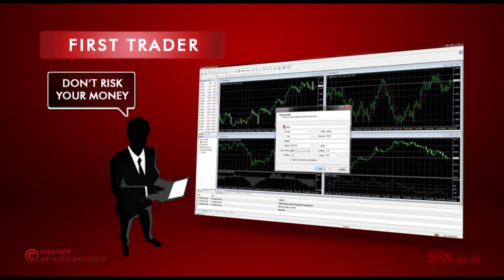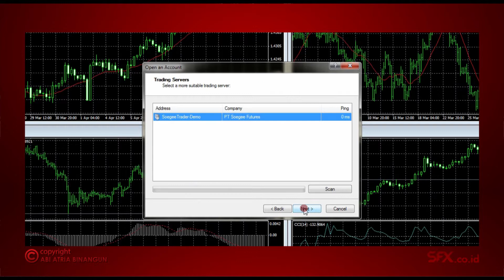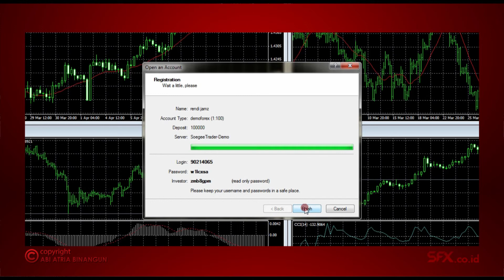SFX Education Basic 9 : MEMBUKA ACCOUNT DEMO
Mini Account dan Mini Lot teregulasi BAPPEBTI
SOEGEE FUTURES dengan Support Sistem SFX